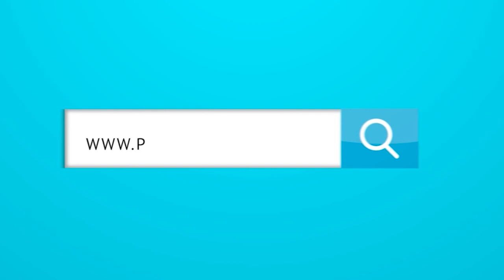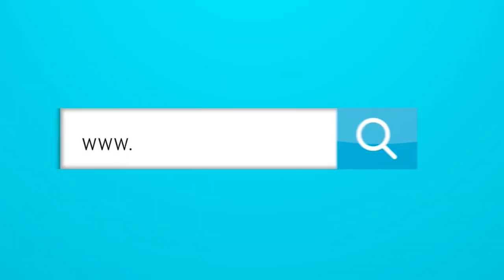¿Qué piensa Amaranto Perea sobre las críticas que se escuchan en el estadio?